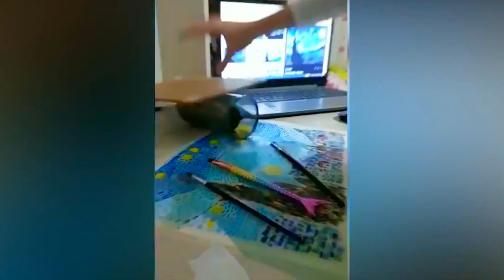MEET THE ROPE MAN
In this Video, a man created an outfit entirely made of ropes.

Welcome! This is Daily Crap of Internet where i collect cool and bizarre videos of the internet and put them all in one video. I upload 2 to 3 times a week to give you crispy material on a regular basis. My main platform is on YouTube! If there are any issues with copyright or certain persons want to be removed and for any business requests please send an email to